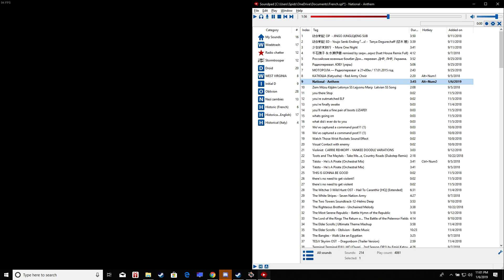True Soviet Tactics - FOR THE GLORY OF STALIN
-ORION- Squadron battles with BIAS